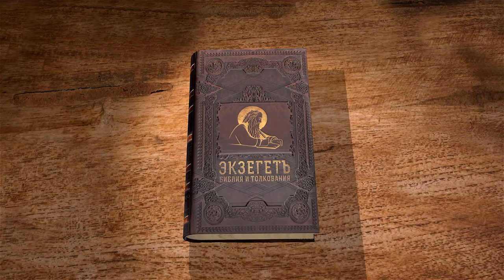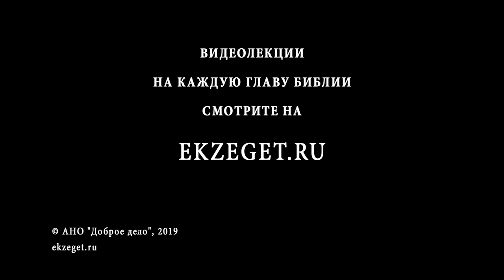Евангелие от Матфея, Глава 24. Признаки Второго Пришествия Иисуса Христа. Священник Антоний Лакирев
Продолжаем изучать Евангелие от Матфея вместе со священником Антонием Лакиревым. В 24-й главе будем говорить о признаках Второго Пришествия Иисуса Христа, конце веков и когда это произойдет.